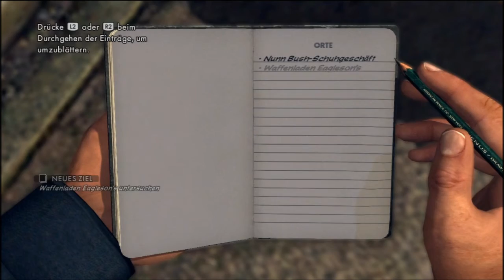Lets Play L.A Noir #3 (German/HD )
L.A. Noire; Rockstar Games / Take 2 (2011)